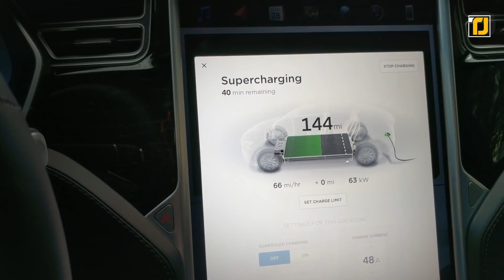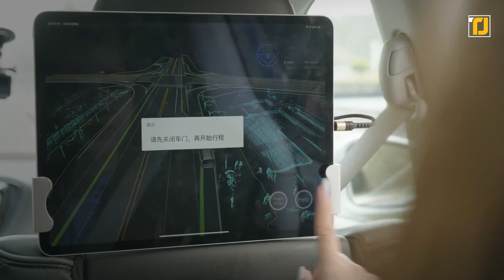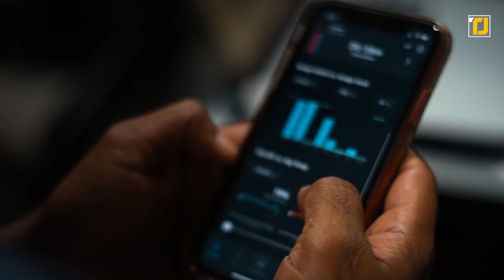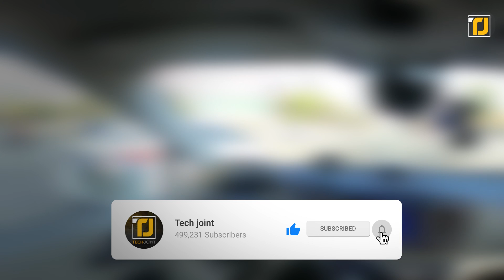11 Crazy Tesla Inventions You've Never Heard Of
Whatever opinion you have of him, you just can’t ignore Elon Musk! Given the extraordinary innovations the entrepreneur has come up with, some would argue that he might just be the 21st century’s Thomas Edison. And while most of you probably associate him with electric cars, you’d be surprised to learn about all the other cool stuff in different domains Tesla has come up with over the years. Whether it’s bringing the concept of hyperloop to life or providing green solutions to the ongoing energy crisis, Musk has done it all. Here are some crazy Tesla inventions worth checking out — let’s get right into it!

11. The Gigafactory
10 Hyperloop
9. SpaceX, Falcon 9 rocket
8. Solar Roof
7. Tesla Restaurants
6. Supercharger Stations
5. Robotic Snake Charger
4. RoboTaxi Network
3. Roadster
2. Powerwall
1. The Bobcat Project